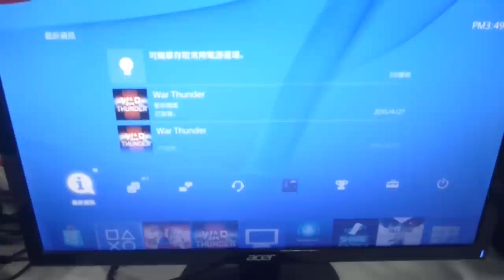HOW TO USE CONTROLLER WIRELESS KEYBOARD ON PS4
item code : ps4-010040bk